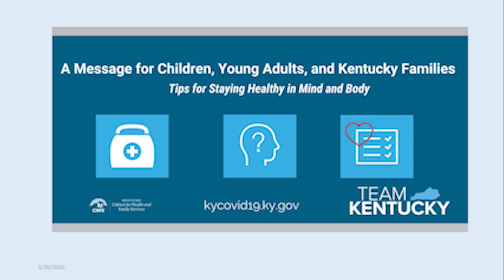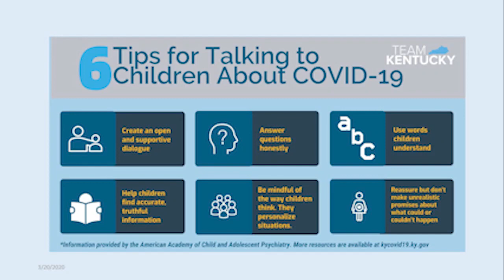3 20 20 Dr Allen Brenzel Tips for Kids Healthy Minds and Bodies During COVID19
Dr. Allen Brenzel offers tips to children to keep minds and bodies healthy during COVID-19.